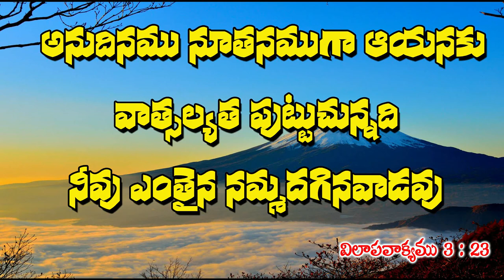వాత్సల్య సంపూర్ణుడు |6 December 2020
morningdevotion yesusudaslakkoju దేవుని వాత్సల్యన్ని జ్జ్ఞాపకం చేసుకోవడం కలిగే ప్రయోజనం